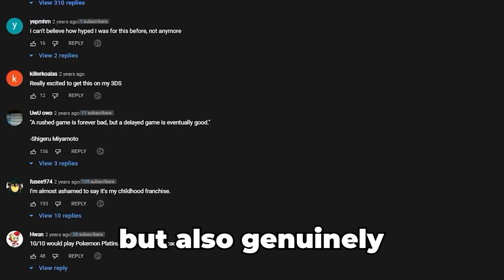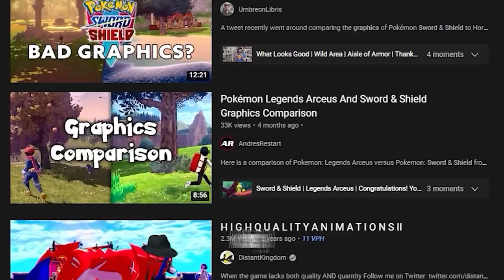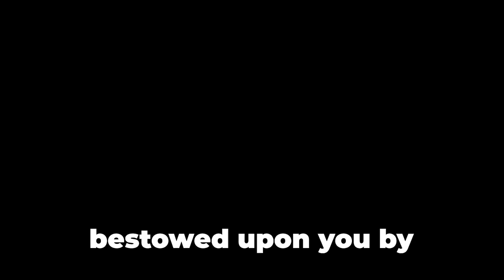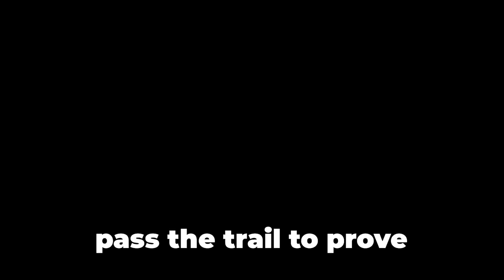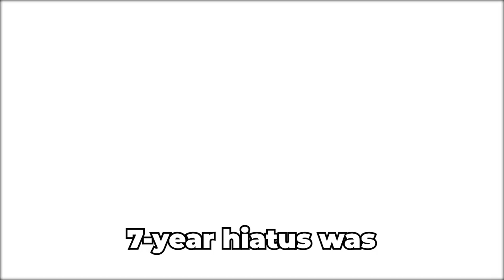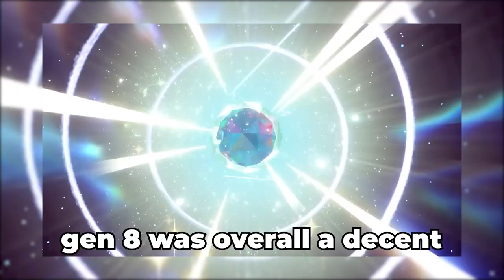Looking Back On Pokémon's 8th Generation: (Sword & Shield, BDSP, Legends Arceus)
In today's video, I want to reflect on Pokemon's 8th generation and give my opinions on them. The big 3 titles released during this era are Pokemon Sword and Shield (Plus its 2 DLCs), Brilliant Diamond and Shining Pearl, and finally Legends Arceus. As someone who's played all of them, I really enjoyed my time with these games, but it's best to watch the video for more detail on why I think that way.